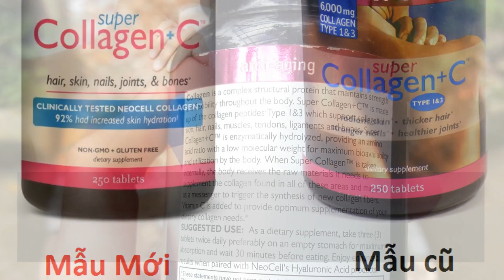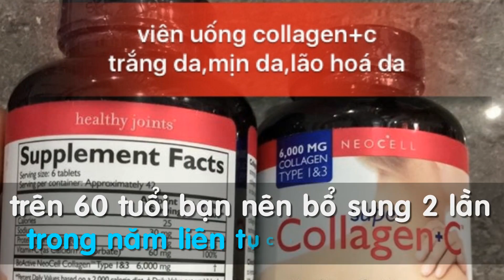Viên Uống Collagen Của Mỹ, Viên Uống Super Collagen+C 6000mg 250 viên,mua viên uống collagen ở đâu.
Khi đạt đến một độ tuổi nhất định, thường là 25 tuổi, da của chúng ta bắt đầu có dấu hiệu lão hóa. Một trong số những lý do gây ra tình trạng này đó là lượng collagen đang giảm dần 1% mỗi năm. Việc bổ sung collagen được coi là điều vô cùng quan trọng, đặc biệt là đối với các chị em phụ nữ. Hãy cùng chúng tôi tìm hiểu về super collagen c neocell – một trong những phương pháp bổ sung collagen rất hiệu quả hiện nay.
Một số thông tin cơ bản về collagen
Trước khi tìm hiểu về sản phẩm super collagen c neocell, chúng ta hãy cùng tìm hiểu để biết được những thông tin cơ bản về collagen. Collagen là một trong số những loại protein quan trọng của cơ thể, đặc biệt quan trọng đối với làn da của mỗi người. Da săn chắc, khỏe mạnh hay mỏng, yếu, mất đi độ đàn hồi là do lượng collagen nhiều hay ít.
Cụ thể, cấu trúc của một làn da có 70% được chiếm bởi collagen, đặc biệt là ở lớp hạ bì, chiếm ¾ trọng lượng khô của da. Sự kết hợp của collagen và elastin giúp tạo nên sự bền vững trong cấu trúc làn da, sự dẻo dai của da, giúp da săn chắc, đàn hồi tốt. Sự thiếu hụt collagen khiến cho làn da trở nên mất dần tính đàn hồi, da không còn căng bóng mà dần dần lại nhăn nheo, thiếu sức sống.
Tìm hiểu về sản phẩm super collagen c neocell
Đây là sản phẩm có tác dụng thần kỳ trong việc bảo vệ làn da chống lại các tác nhân gây lão hóa. Sản phẩm này có dạng viên, được đóng gói vào hộp, mỗi hộp khoảng 250 viên. Thành phần có trong mỗi viên bao gồm: 100% collagen được thủy phân và vitamin C.
Cơ chế hoạt động của super collagen c neocell: hydroxyproline và hydrolysis có trong sản phẩm này là hai dạng amino acid tham gia vào quá trình sản xuất collagen cho cơ thể, duy nhất thiết yếu cho collagen. Cách bổ sung collagen: bổ sung với collagen 1&3 tại nơi thiếu hụt và gửi tín hiệu để cơ thể bắt đầu kích hoạt tổng hợp chuỗi collagen mới.
Những công dụng thần kỳ mà super collagen c neocell mang lại:
– Giảm thiểu nếp nhăn vô cùng hiệu quả, đồng thời tăng tính đàn hồi và sự săn chắc, tăng độ ẩm cho làn da.
– Giúp tóc dày và khỏe hơn, hiện tượng rụng tóc giảm thiểu đáng kể
– Xương, cơ, gân, dây chằng… được nuôi dưỡng tốt hơn so với trước khi sử dụng sản phẩm.
– Thay thế một cách nhanh chóng móng bị đứt, yếu.
Nhiều công dụng là vậy, việc sử dụng super collagen c neocell là một quyết định vô cùng đúng đắn. Hãy chú ý sử dụng hợp lý, đúng liều lượng để có được hiệu quả rõ rệt nhất.
Với dịch vụ Gửi Hàng Từ Mỹ Về Việt Nam của VietAir Cargo, quý khách dù ở bất cứ thành phố nào tại Mỹ hoặc Việt Nam, vẫn có thể mua các mặt hàng phổ thông nhu yếu phẩm của VietAir Cargo và giao tận nhà cho người thân tại Việt Nam ở mọi tỉnh thành.
Thủ tục cơ bản như sau:
• Đăng nhập vào Tài Khoản, gửi yêu cầu mua hàng VAC và chọn các sản phẩm cần mua.
• Quý khách có thể chọn thanh toán online hoặc chuyển khoản ngân hàng tại Mỹ hoặc Việt Nam.
• Khi nhận được thông tin thanh toán đầy đủ của đơn hàng, VietAir Cargo U.S. sẽ đóng hàng hóa quý khách đã đặt mua và vận chuyển hàng hóa về VN và giao tận nhà cho người thân quý khách.Xem thêm: vận chuyển gửi hàng đi mỹ giá rẻ
Lưu ý:
-Mọi hàng hóa VAC đều là các sản phẩm chính hãng được VietAir Cargo mua tại Mỹ. Tuyệt đối không có hàng giả, hàng kém chất lượng.
-Chỉ khi quý khách đặt mua, VietAir Cargo U.S. mới vận chuyển về Việt Nam cho quý khách.
-Mọi hàng hóa đều không có sẵn tại Việt Nam, nên thời gian nhận hàng vẫn sẽ như thời gian vận chuyển trung bình (5-7 ngày trong Sài Gòn và 7-10 ngày ở các tỉnh thành khác)
⛪Văn phòng tại Mỹ:
⛪Văn phòng tại Việt Nam:
50/18 Nguyễn Đình Chiểu Phường 3 – Quận Phú Nhuận, Hồ Chí Minh Hotline ☎(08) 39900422